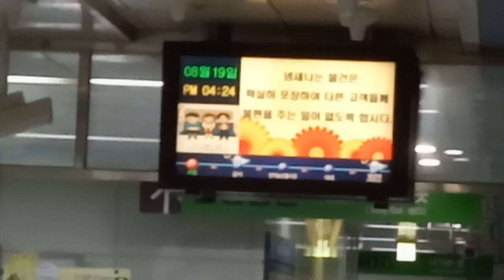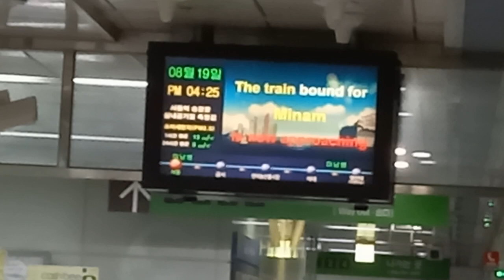부산교통공사 4호선 서동역 미남행 진입 안내방송 도착, LCD(1)